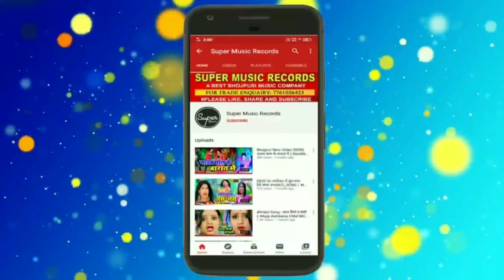आ गया Nawal_Nigam का 2021 में धमाल मचाने वाला होली गाना Holi Me Rowata Majnuaa Bhojpuri Holi 2021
Album- Holi Me Rowata Majanuwa

Singer-  Nawal Nigam Yadav

Lyrics - Shivam Bawali

Composing :G. N. BROTHER

Recording Studio - Super Music Records
                                  ( Bettiah ; Bihar)

Label - Super Music Records

© All Copyrights Reserved To Super Music Records